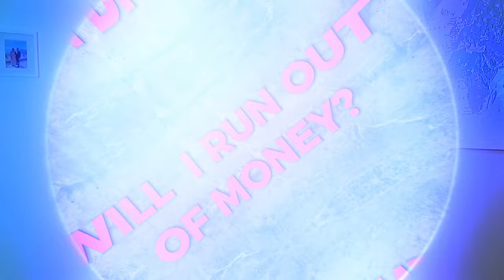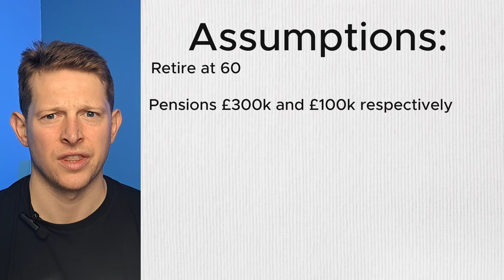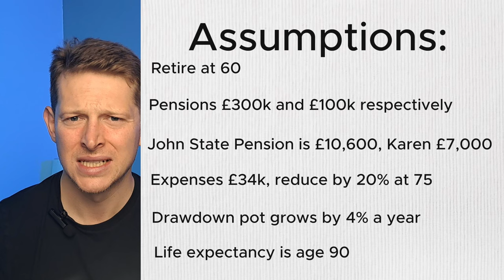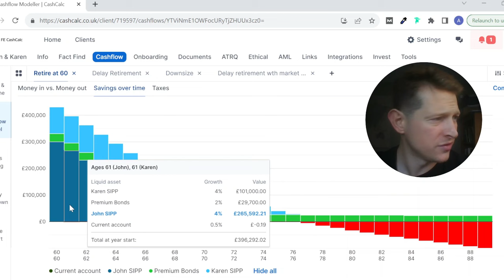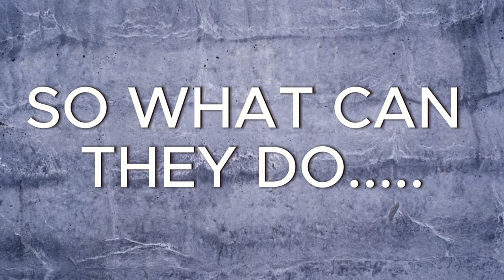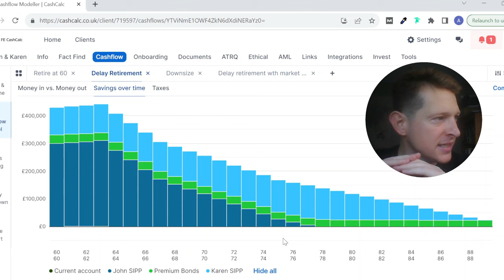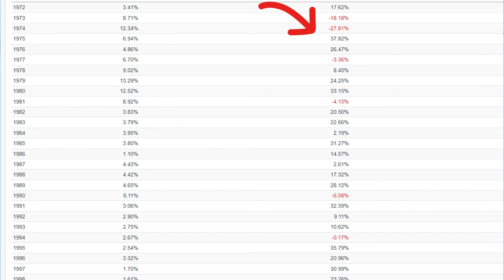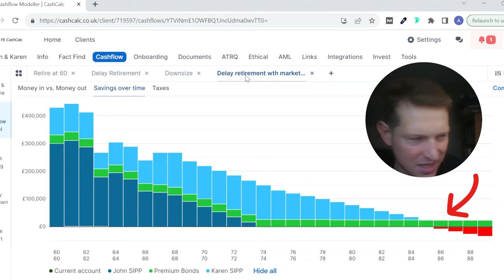Can I retire at age 60 (UK)?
You may be wondering can I retire at age 60? in this video we look at a case study for a fictional couple looking to retire at age 60 and see if this is possible. If you are thinking of retiring at age 60, we look at the impact this can have on your private pension and look at how this interacts with your state pension. We Consider how much do you need to retire and if you don't have enough money to retire, what you can do about it. We look at how downsizing and delaying retirement can help if you are thinking about retirement at age 60 but don't have enough to retire at ths age.

Timestamps:
00:00 Introduction
01:31 Assumptions
03:11 Cash flow for retiring at age 60
05:32 How delaying retirement can help
06:32 How downsizing can help early retirement
07:21 Sequence of returns risk with Flexi Access Drawdown

Flexi Access Drawdown can be a complex retirement solution and there are many variables to be aware off. I have made various assumptions based on growth, tax allowances, inflation and life expectancy. These are impossible to control for and the cashflow should be used with a degree of caution.